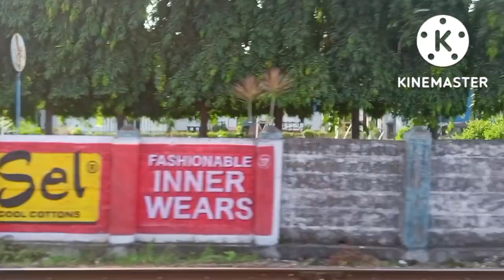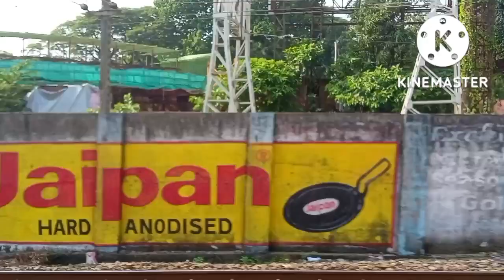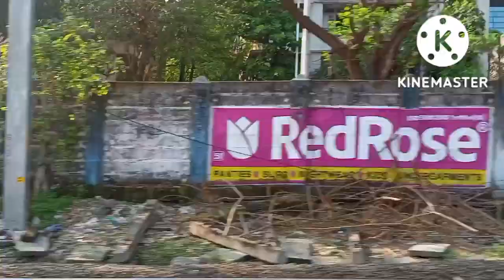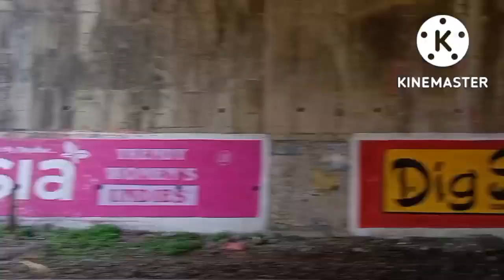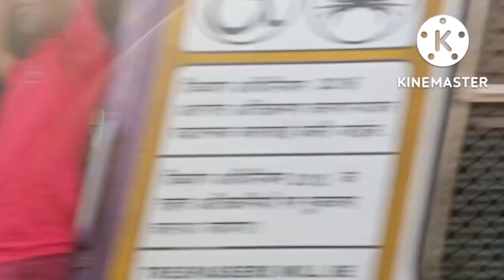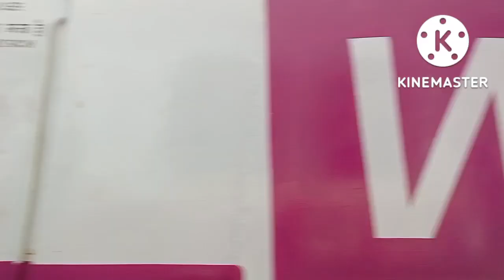Mahalaxmi to Virar Fast local journey races and overtakes